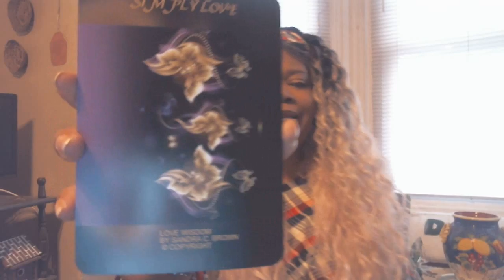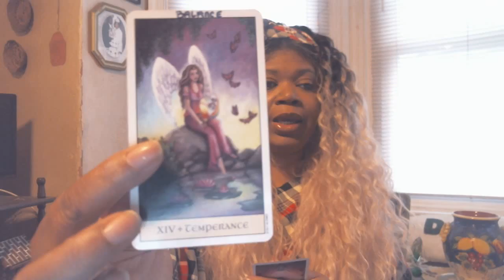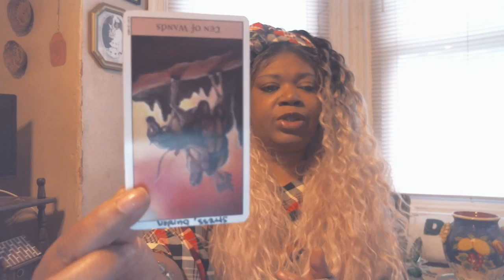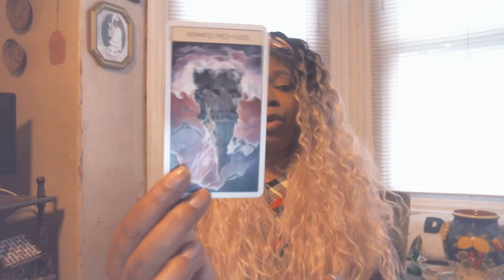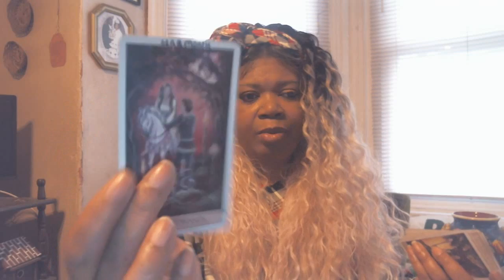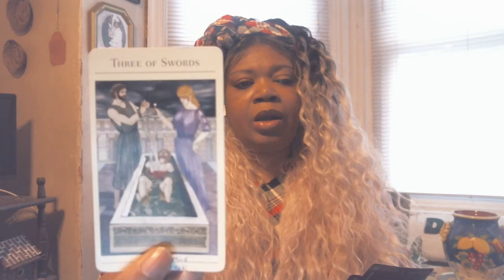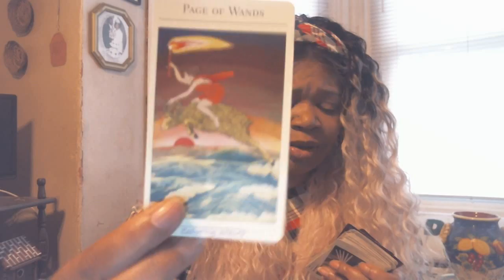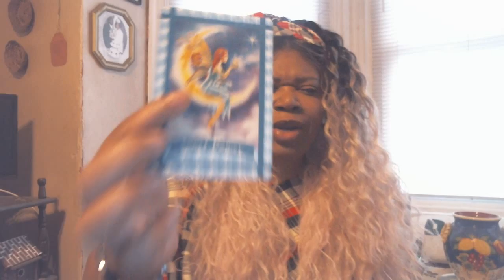TAURUS APRIL 2019 LOVE READING, MOVING FROM BAD TIMES TO GOOD TIMES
*If your out of the country, we can Skype for free: sandy.brown125

For answers you need at anytime quickly!!

“TRUTH SHALL SET YOU FREE”